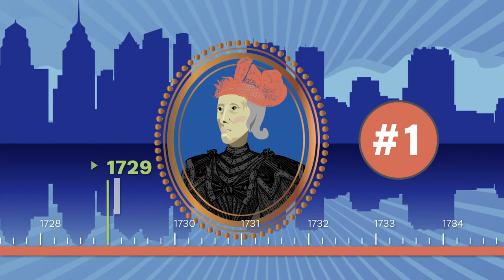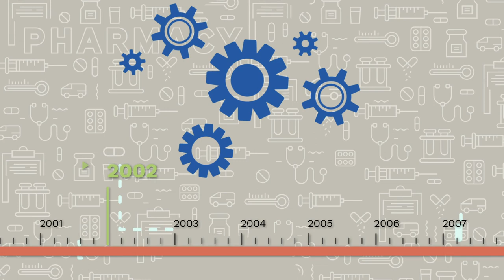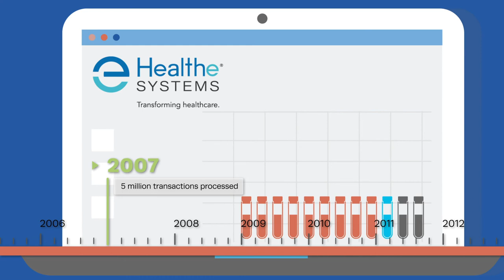October Pharmacists Month - History of pharmacy.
Watch how much this important practice has evolved over the years - and how Healthe continues to innovate in this area.